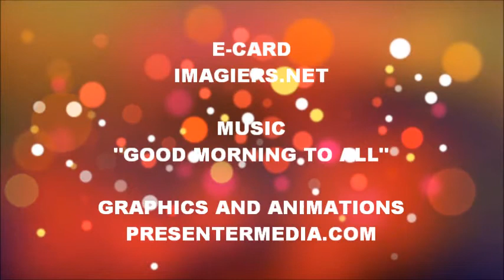¡FELIZ CUMPLEAÑOS NOLAN!